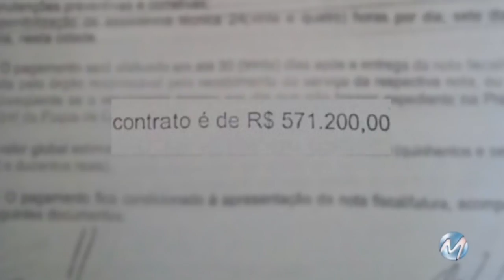Meio milhão de reais: sistema de monitoramento vira sucata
Muitas cidades implantam sistemas de monitoramento por câmeras para aumentar a segurança e até mesmo auxiliar no trânsito. Em Poços de Caldas, isso foi feito há dez anos. Na época, o investimento foi de cerca de R$ 500 mil. Foram instaladas 36 câmeras e uma central de onde é feito o monitoramento. No entanto, por falta de manutenção, os equipamentos pararam de funcionar e até mesmo foram furtados. Alguns foram recuperados, mas apenas para o monitoramento interno da Guarda Municipal. Um prejuízo para os cofres públicos e uma baixa no combate à violência.